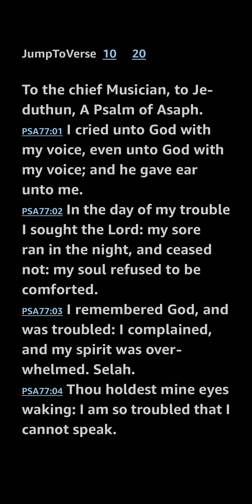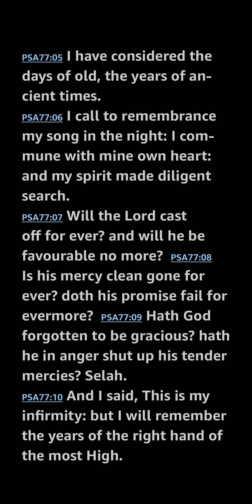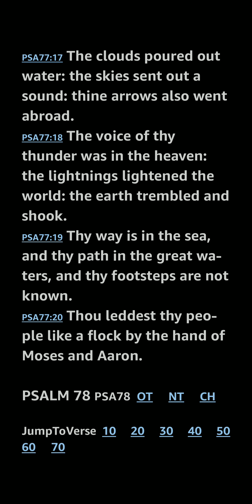Psalm 77 KJV